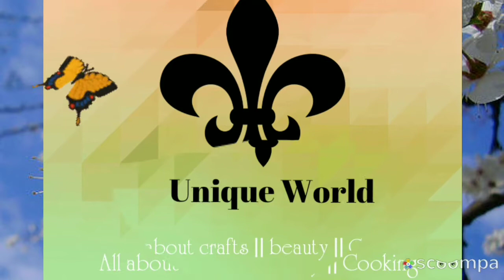ചാള ഇങ്ങനെ കറി വെച്ചാലോ.|| Chala fish curry || Sardines fish curry